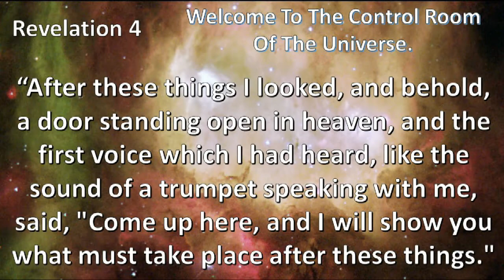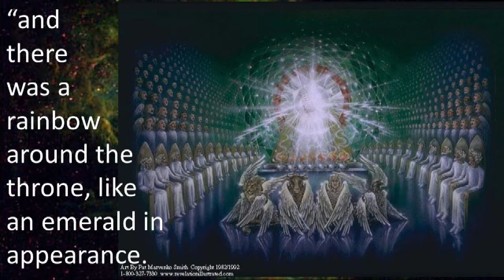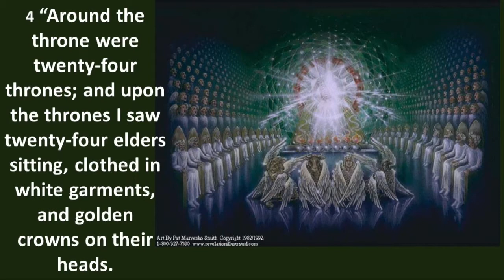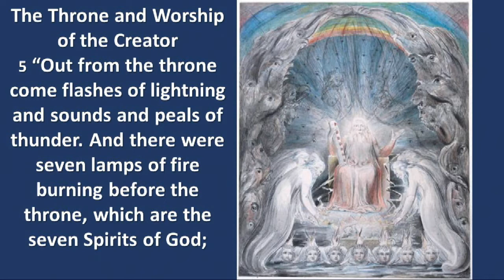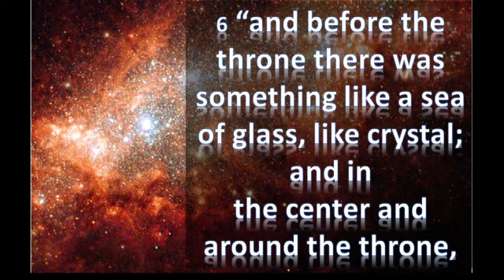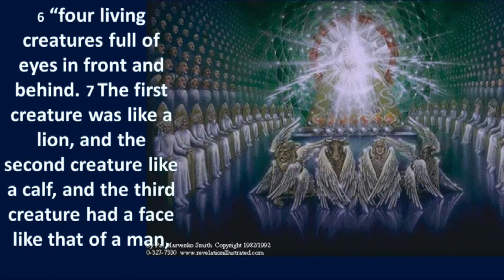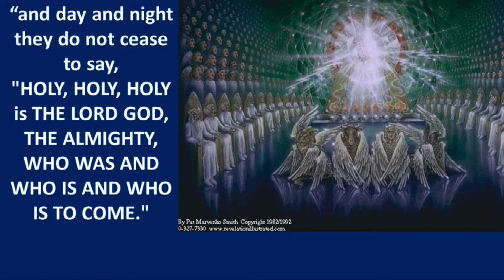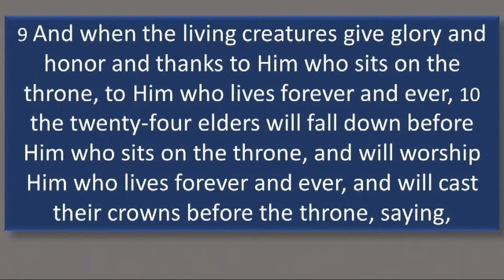REVELATION a book for NOW PT 9 – The Heavenly Vision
Chapter 4 takes us into the throne room of God and leaves us with this challenge: Does your religion; the faith you exercise and live, make you a kinder and caring person with a greater respect for all of creation and the men and women in that creation.

Praise, worship, God, Jesus, God’s